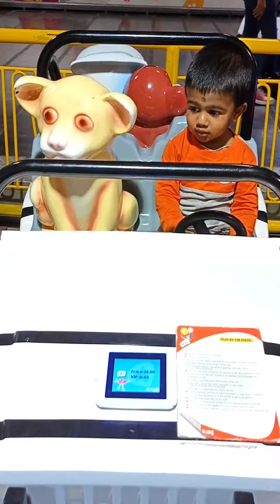Vihaan riding on jeep in Fun City | Brookefields | Coimbatore | Tamilnadu